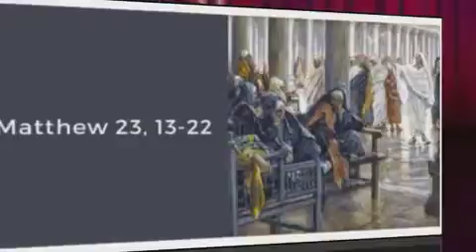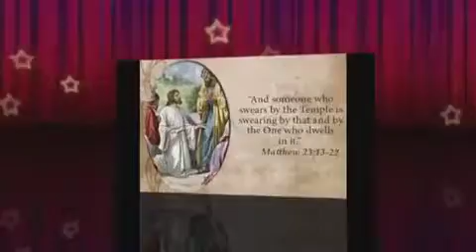CSSA Gnanavani. 23/08/2028 St. Ann's Convent, Asifnagar, Hyd